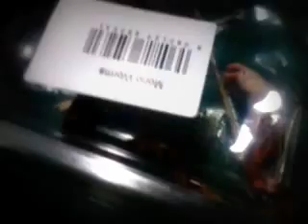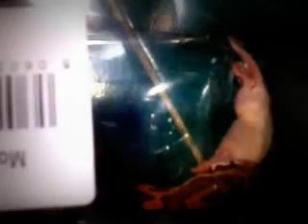2010 baby corns eating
Feeding